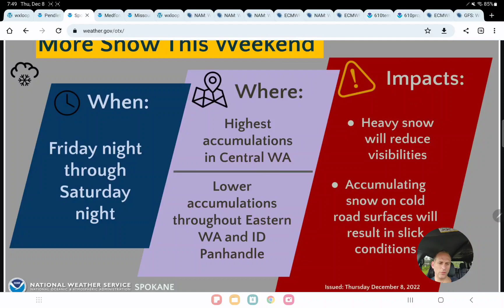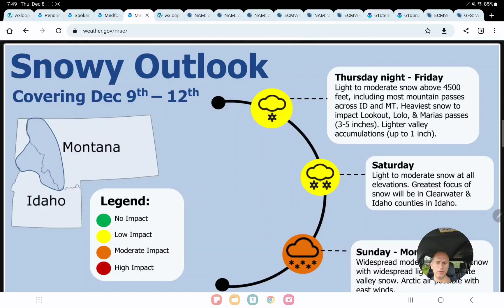Pacific NW Active wx and intriging extended 4cast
December 8th Pacific NW briefing from Hawaii!